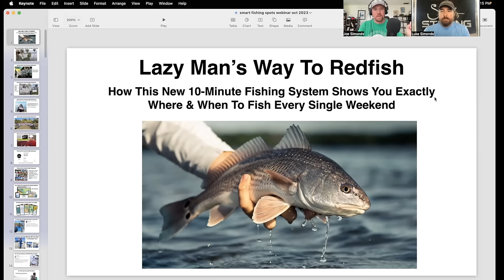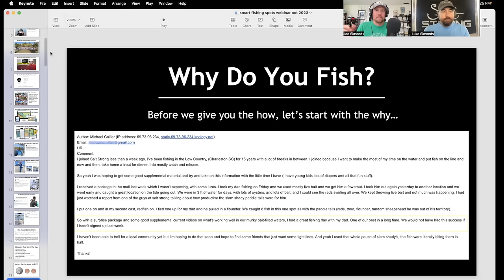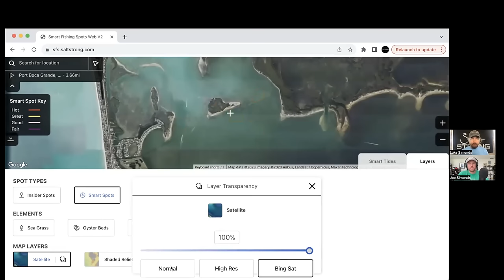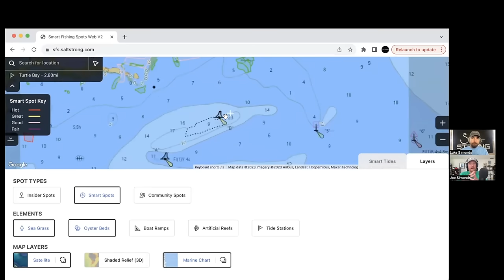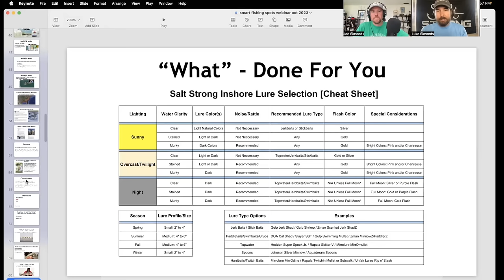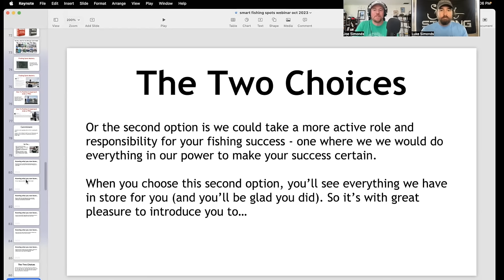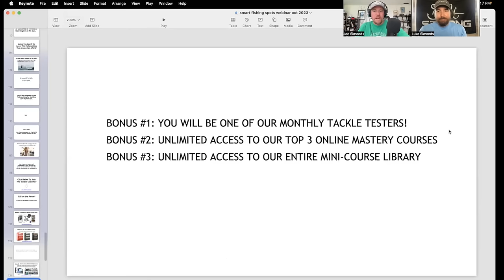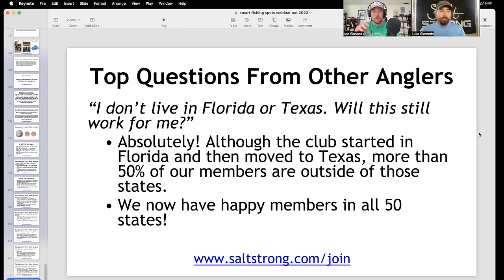Lazy Man's Way To Redfish (SEMINAR)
What’s better than the SLAM and FIGHT from a monster bull redfish?

Can’t think of anything?

Probably because nothing comes close.

But lots of anglers out there struggle to locate these inshore giants.

This NEW 10-Minute Fishing System will show you exactly WHERE and WHEN to catch redfish every single weekend.

Want to start using our App to catch more fish?